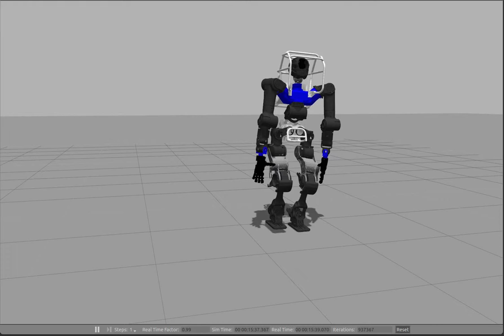Push Recovery with Arms